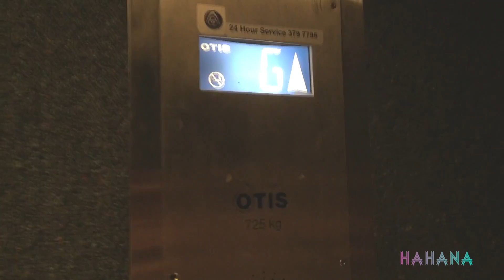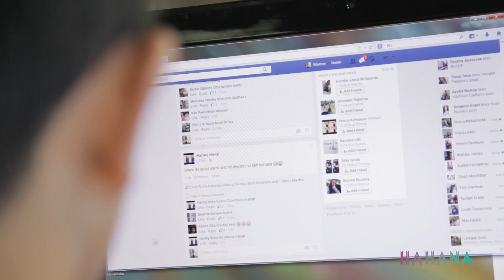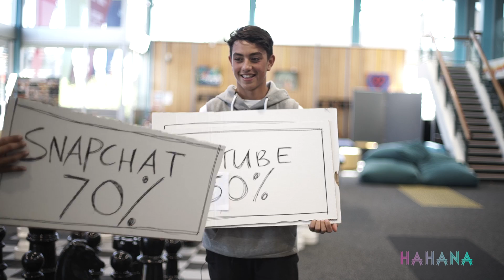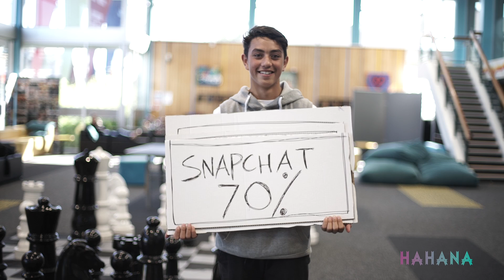JP (JGEEKS) - Funny Fulla!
J.P from Jgeeks gives us 2 minutes of his time and we talk Social Media with the rangatahi young people of the Horowhenua!